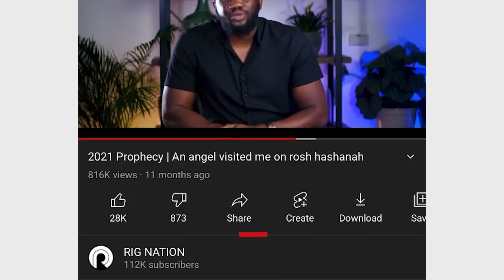The Mountain: The Prophetic Dimension | Prophet Tomi Arayomi | YAC 2022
The Youth Aflame Conference’s vision is to raise Radical Crusaders and Revivalists for God’s Kingdom in every sphere of Life  Gatekeepers ( The 7 Mountains of Influence)

YAC is a vision inspired by God to be held at various stadiums across the nations of the world

It is a meeting to spark and awaken the giant within every participant until they rise and take responsibility and represent God in their sphere of influence

It is a mountain of challenge, encouragement, and empowerment
CEE (We challenge you, encourage you and empower you)

It is a mountain of ordinary people doing extraordinary things

It is a platform to motivate the young people at the top of their careers to stand up as gate keepers in their sector and also an *enlistment for nameless, faceless, rankless Young people who will be enlisted into the armies of the Lord not just for church but for the whole earth *

*Men and women alike will emerge from  YAC and become Kingdom Radical Revivalists and Crusaders, Standing as Gate keepers in Government, Media, Art and Entertainment, Education, Business, Family, Religion, in all sphere of human endeavors. *

P.Daniel Olawande
YAC convener